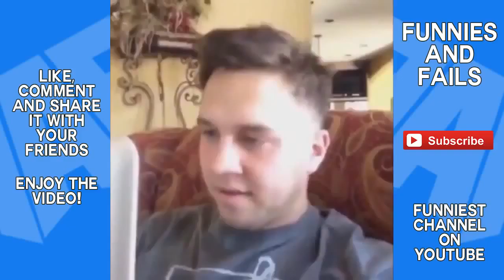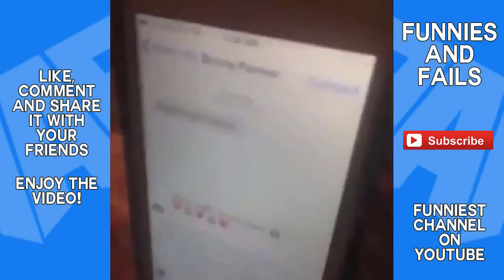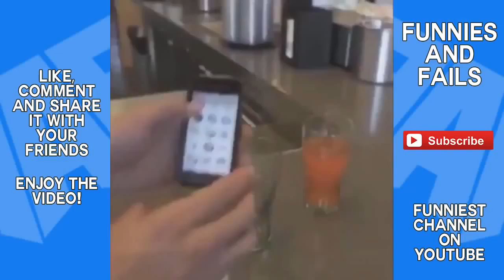NEW Vines Compilation 2014 - Best Vines Compilation